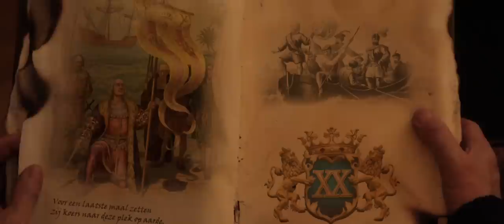Emporium 2012 - De Gouden Eeuw - Official Trailer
De officiële trailer van Emporium - De Gouden Eeuw.

Muziek:
1) Jochen Miller - Leap of Faith (Official Emporium 2012 anthem)
2) Frontliner - Never Come Down (Emporium 2012 hardstyle anthem)

Op zaterdag 26 mei keert Emporium terug naar de tijd waarin de Republiek der Nederlanden één van 's werelds belangrijkste grootmachten vormde. Het Nederland van de 17de eeuw wordt gekenmerkt door de vele handelsreizen der VOC, oude meesters als Rembrandt, moedige zeehelden als Michiel de Ruyter, de opleving van Amsterdam, de mythes van de Vliegende Hollander en het magische Nederlands-Indië. Stap in Neerlands geschiedenis: Emporium -- De Gouden Eeuw.

Bekijk de volledige line-up op en scoor je tickets!